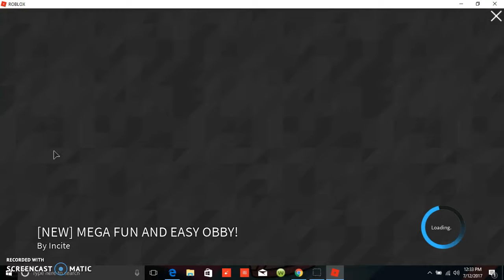Roblox= Prison Life, and Escape Mcdonald's